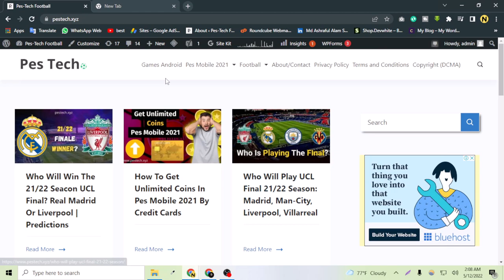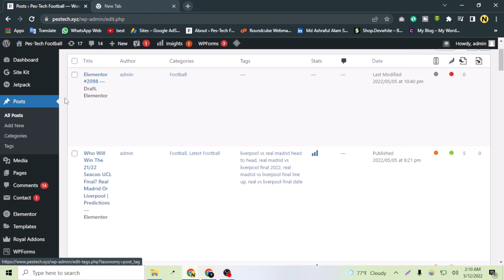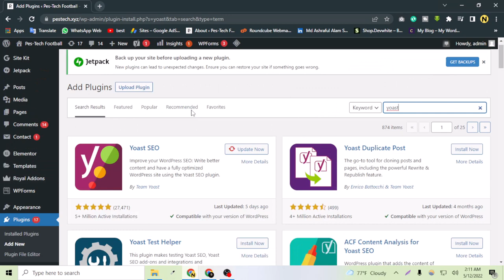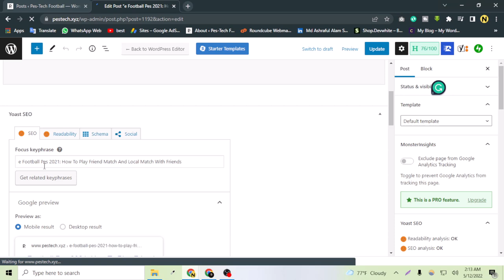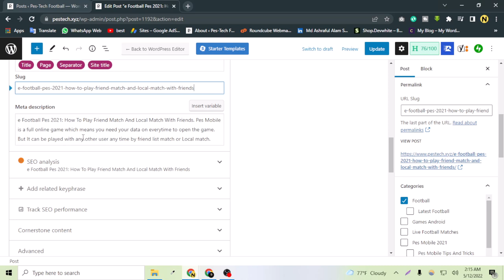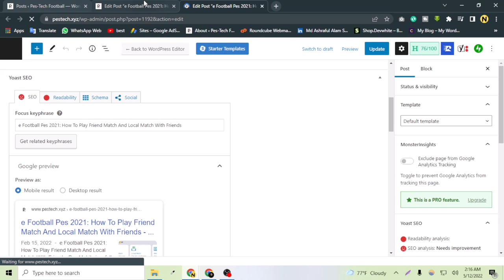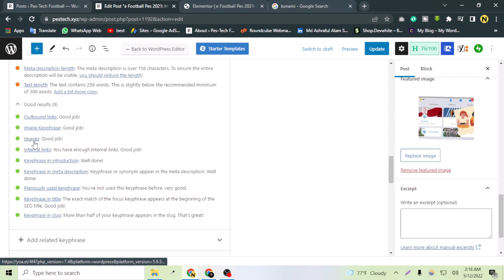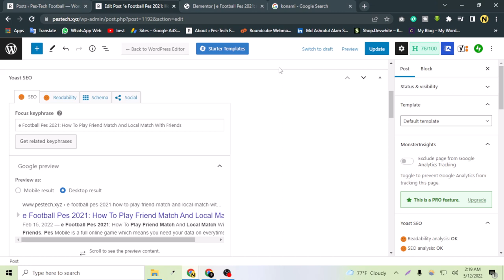Rank WordPress Post On Google Using On-Page Yoast SEO Full Tutorial 2022 | Web With White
After Watching This Video, You Will Learn How you can Rank Your WordPress posts or pages on top of Google by Yoast SEO free plugin

👍 Like This Video And Comment Down What Do You Think About This Topic.

Thank your for your support. May Allah Bless You All❤